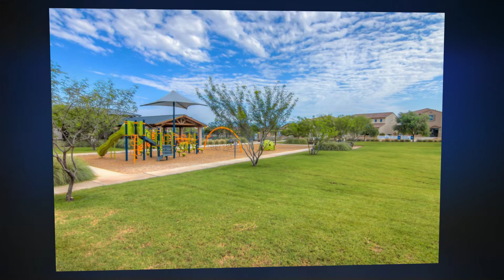Home for sale 7168 S. Paseo Monte de Oro, Tucson, AZ 85756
To learn more about this home for sale at 7168 S. Paseo Monte de Oro, Tucson, AZ 85756 contact Debra Quadt, REALTOR®, Redfin